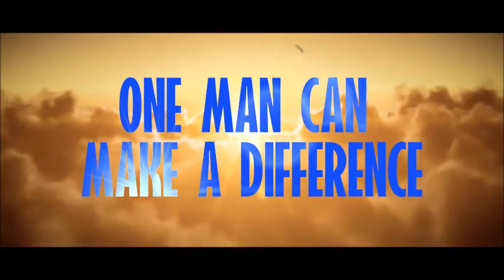MY THOUGHTS ON PBC BOXING RUMOURS !!!